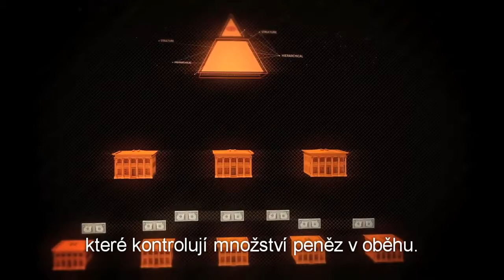Co je to bitcoin?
Krátká animace, popisující základní vlastnosti bitcoinu.